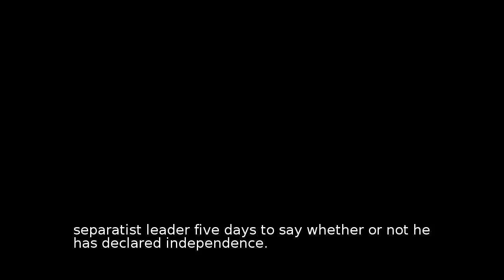Catalonia: Spain issues deadline to separatists